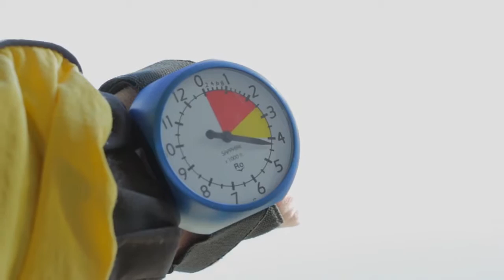THOMAS - 050217 - THOMAS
THOMAS - Taupo Tandem Skydiving - THOMAS